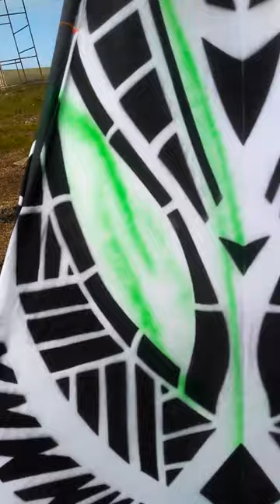Graffiti Free Hand em tecido. Landing Art - Ritual Tribal Ancestral - Goa Gil - Green Dark Power